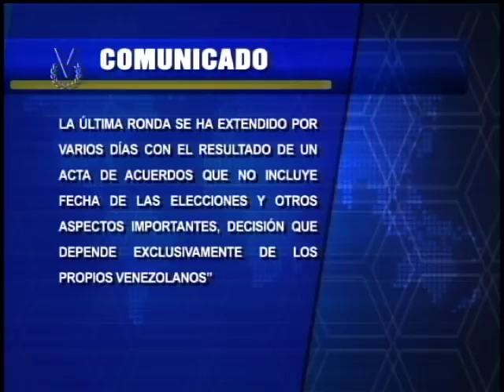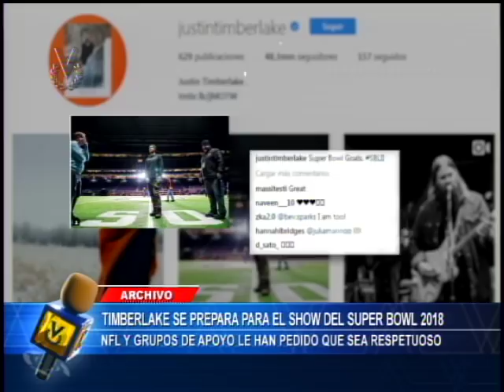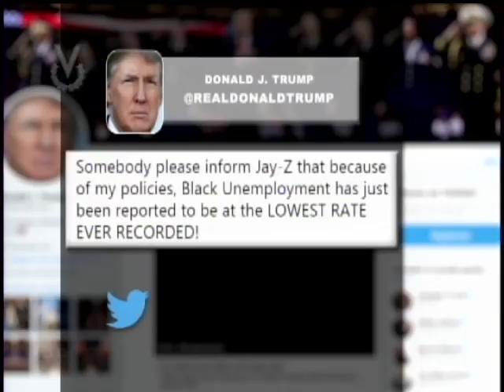Emisión Matutina // 1 de febrero de 2018